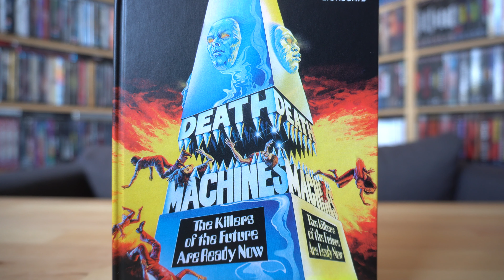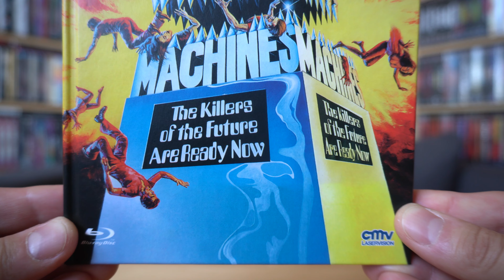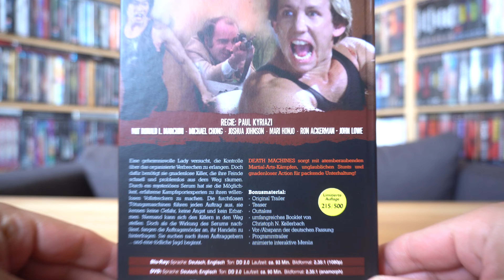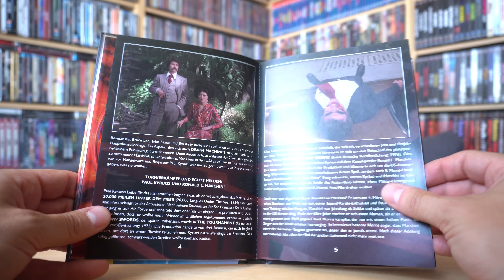DEATH MACHINES (DT Blu-ray Mediabook Cover A) / Zockis Sammelsurium Nr. 3360